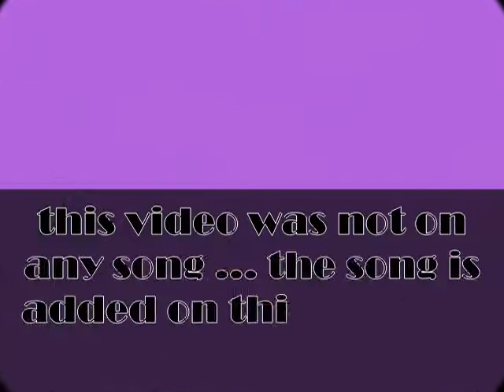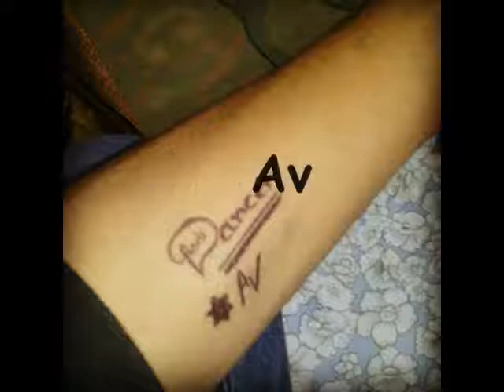Tu Dua hai Dua dance / dancer aadi / tu jo kaha da agar song / simple dance steps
Till now I not got teaching of dance, the dance what I do just from heart. Once u put your heart on dance,the dance will never leave your heart...